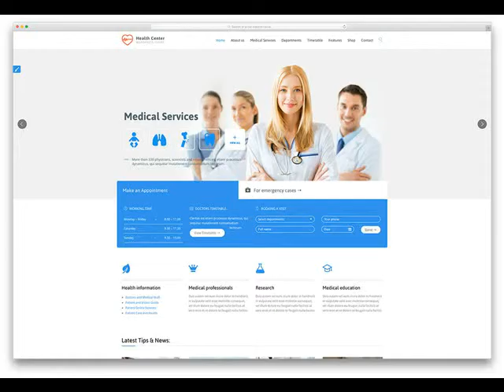Cheapest Web Design In Alexander AR .mp4